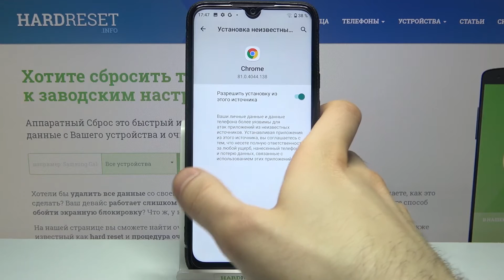Cómo activar fuentes desconocidas en SAMSUNG Galaxy Tab S7+ - orígenes desconocidos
Si necesitas instalar una aplicación de otra fuente que no sea Google Play en tu SAMSUNG Galaxy Tab S7+ y no sabes cómo hacerlo, quédate con nosotros. En este tutorial te mostramos cómo descargar aplicaciones de fuentes desconocidas en tu SAMSUNG Galaxy Tab S7+. Activa fuentes desconocidas e instala aplicaciones de origen desconocido en unos pocos pasos.

¿Cómo activar fuentes desconocidas en SAMSUNG Galaxy Tab S7+? ¿Cómo activar aplicaciones desconocidas en SAMSUNG Galaxy Tab S7+? ¿Cómo configurar orígenes desconocidos en SAMSUNG Galaxy Tab S7+? ¿Cómo instalar aplicaciones de fuente desconocida en SAMSUNG Galaxy Tab S7+? ¿Cómo instalar aplicaciones de origen desconocido en SAMSUNG Galaxy Tab S7+? ¿Dónde se activan los orígenes desconocidos en SAMSUNG Galaxy Tab S7+? ¿Dónde se activan las fuentes desconocidas en SAMSUNG Galaxy Tab S7+? ¿Cómo desactivar orígenes desconocidos en SAMSUNG Galaxy Tab S7+?